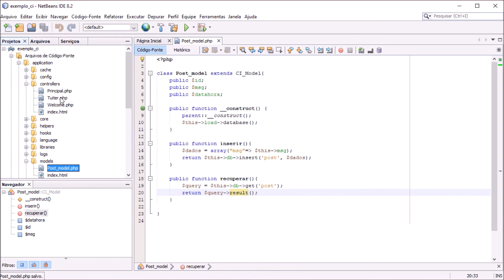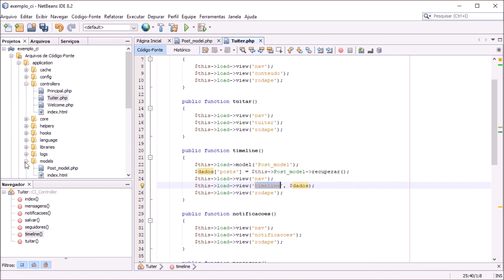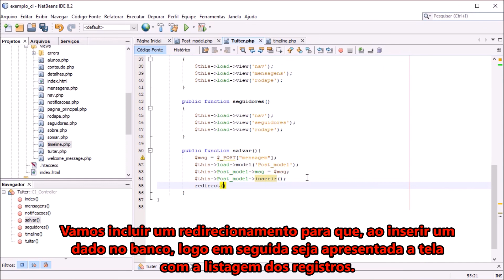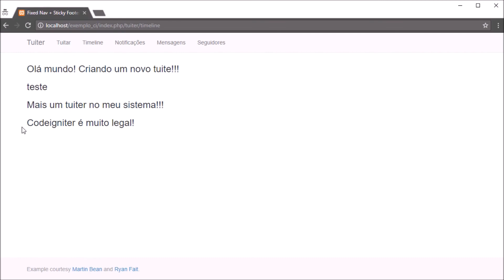[Codeigniter] Como fazer select simples no Codeigniter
Nesse vídeo, apresentamos como modificar o Model do seu projeto para incluir um método que recupere informações do banco de dados.
Nesse exemplo, mostramos como fazer o comando simples de SELECT * FROM tabela
e mostramos como apresentar os registros retornados na view.
A função utilizada foi a função get, do Active Record.
$this-db-get('tabela')